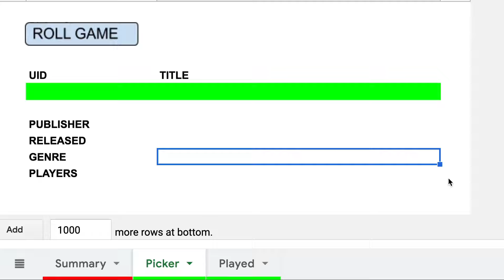The sparks fly with TheElectricYoYo. We charge through every arcadegame ever made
What goes down must come...up. How many tricks will we pull off as we play The Electric Yoyo?Everyone's favourite game about yoyos.

YOYOS.

0:00 Intro and nonsense
0:45 Gameplay
3:13 World records
4:10 Conclusions
4:40 A Movie pitch